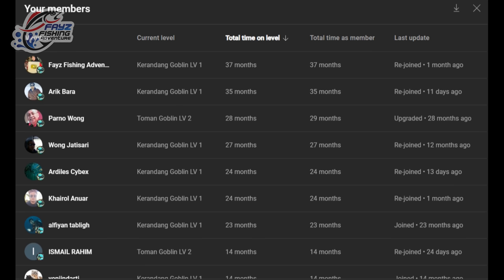Green Toman Goblin Jumbo Berhasil Diselamatkan Dari Bawah Akar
Set Tackle :
1. DAIWA STEEZ CT SV TW 700XHL BC
2. DAIWA STEEZ A TW HLC 2021 BC
3. SHIMANO CURADO DC 151 XG BC
4. ROD SHIMANO ZODIAS x2 BC
5. ROD Custom 4-8lb 127cm White BC (HRS ROD)
6. ROD Custom 6-12 lb 135 cm Blue White Bc (HRS ROD)
7. ROD
8. ROD  PIONEER MICROJIG SOLID CARBON SPIN
9. ROD
10. RYOBI MATURITY 2000 SPIN
11.
12. FUGU TORA PRO 1000 SPIN
13. KASTKING SHARKY BAITFEEDER SPIN
14. TEGEK : ALL BRAND

Editor Video : Saya Sendiri
Kameramen : Saya Sendiri
Yg Gaji Kontributor : Saya Sendiri
Driver : Saya Sendiri
Pilot Drone : Saya Sendiri